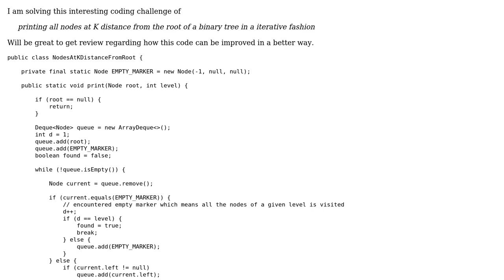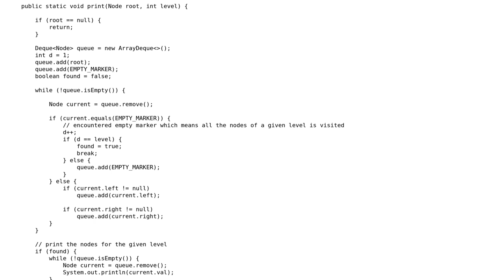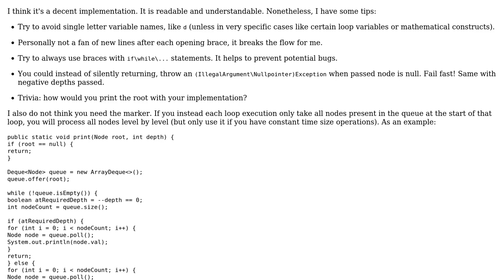Code Review: Print all nodes at k distance from the root in a binary tree iteratively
With thanks & praise to God, and with thanks to the many people who have made this project possible! | Content (except music & images) licensed under CC BY-SA | Music | Images & others | With thanks to user yuri user Koekje user Exploring and the Stack Exchange Network Trademarks are property of their respective owners. You are responsible for your own actions.